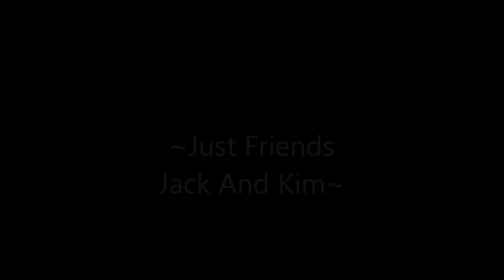Just Friends: Jack and Kim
hope you like it i think its pretty good for my first vid of them